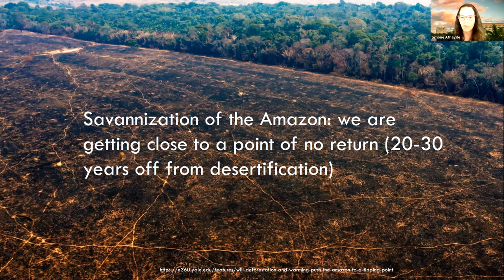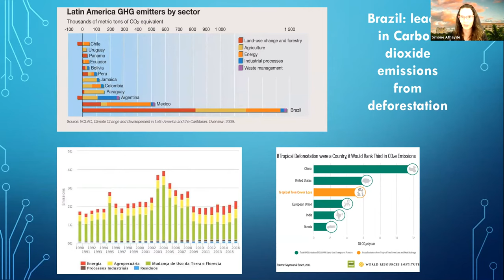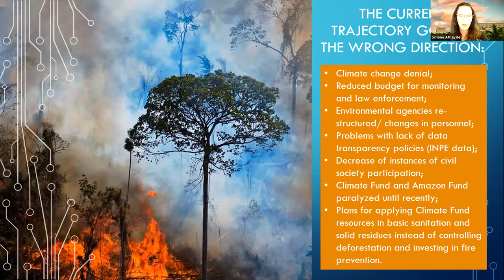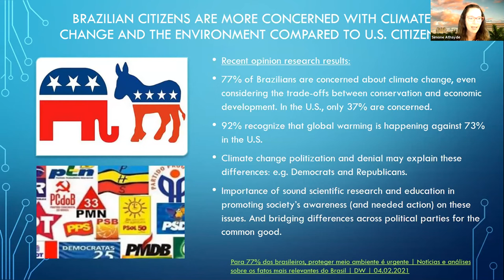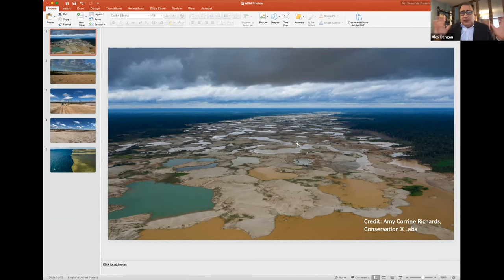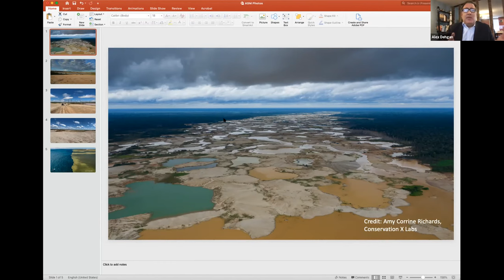Climate Change: Back to Paris - Now What?